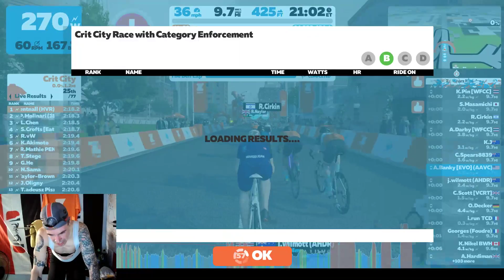Crit City Race with Category Enforcement Today 04:45 The Bell Lap